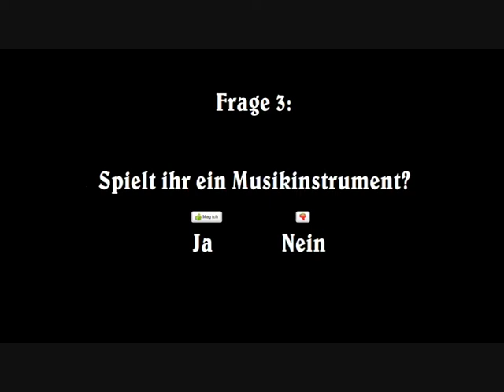03 [QUIZ] - Musikinstrument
Spielt ihr ein Instrument?

Bitte über die Bewertung antworten.